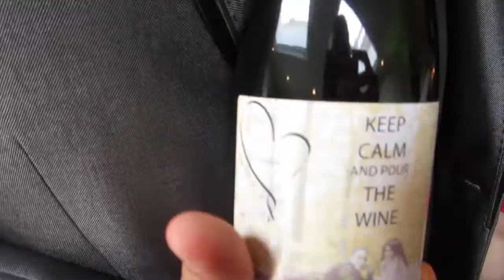Our Wedding Date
My Boyfriend and I were invited to a wedding recently and we always have silly things happen on our adventures out. Check out fun times with my man Dan. And Congratulations to our friend Mike on marrying his incredible woman! Woot!